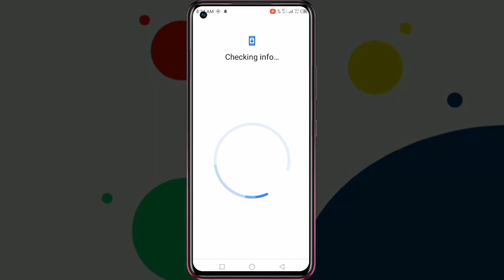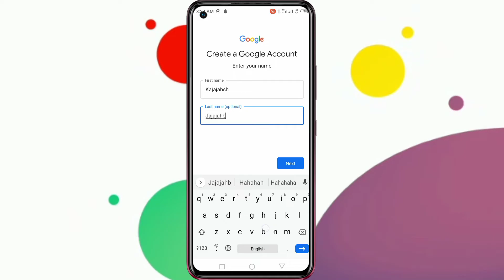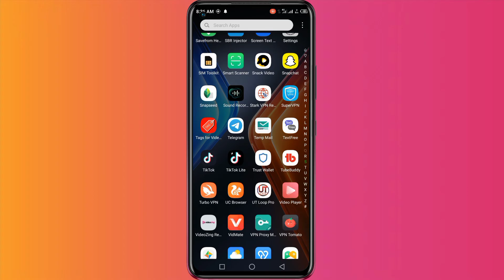Unlimited Gmail Account Creator 2022 | How To Create Unlimited Gmail Account | Aman Ali Tv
Unlimited Gmail Account Creator | How To Create Unlimited Gmail Account | Aman Ali Tv

Your Quarries :-

gmail account kaise bante hai
No need Number for gmail
gmail account creator 2020
unlimited gmail
Create gmail without phone verification
how to create gmail account without mobile number gmail
how to create usa verified gmail account
how to create gmail account with us number
How to create USA verified gmail without USA number
how to create usa gmail account without phone number
how to create usa verified gmail account without usa phone number
How to get free Gmail account without mobile number
how to create us verified gmail account
Gmail account using USA number
create USA verified gmail without vpn
2020 how to create unlimited gmail accounts with phone
 by satishraj how to create gmail account
gmail account create gmail account without
phone verification create gmail account how to
account without phone number how to create gmail
android create gmail account without phone number make
free gmail account in one tap with password tap
gmail accounts without phone number verification with proof
Gmail without Number
number 2020 gmail account gmail no phone verification
gmail account creator pc gmail account without
Without phone number verification
accounts click here how to create gmail
2020 create gamil account accounts without phone
to create multiple instagram accounts without phone number
to create multiple twitter accounts without phone number
to create multiple gmail accounts without phone number
you how to create gmail accounts without
will able to create gmail account without phone
you can create gmail account without phone number
create or make email account without using phone
number verified unlimited gmail create method 2020 how
gmail account without number how to create
create gmail account without number how to
make google accounts without any mobile number
gmail account creator 2020 email accounts ios
account creator gmail account without number new
gmail account creator gmail account without number
gmail account without phone
accounts without phone number 2020 free gmail accounts
gmail accounts without phone number 2020 free gmail
make gmail account without using any phone number
gmail account without phone number latest

unlimited gmail account creator 2022

unlimited gmail account creator software download free

unlimited gmail account creator with password

unlimited gmail account creator 2021

unlimited gmail account creator software

unlimited gmail account creator malayalam

unlimited gmail account creator without number 2022

how to create unlimited gmail account without phone number verification | Unlimited Gmail trick 2021

How To Create Unlimited Gmail Account In 2021 | Unlimited Gmail Account Without Phone Verification

How To Create Unlimited Gmail Account Without Phone Number | Gmail without number verification ||